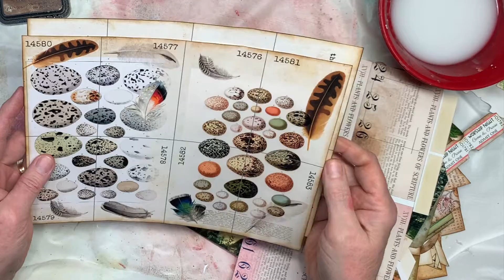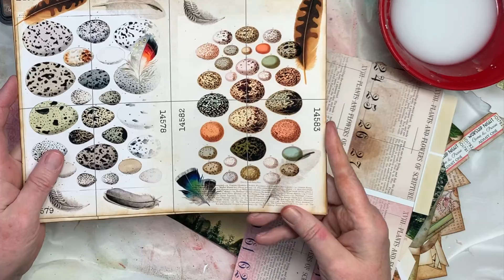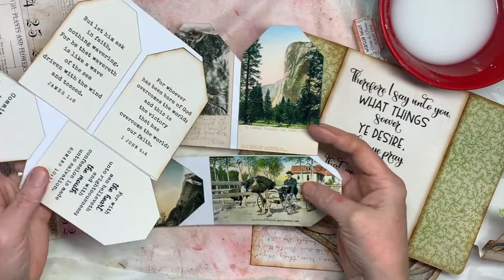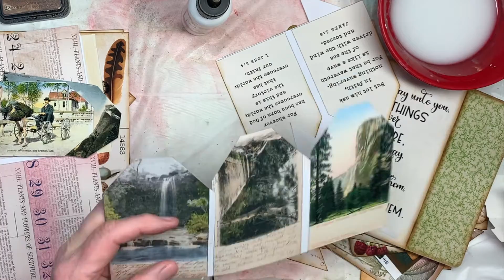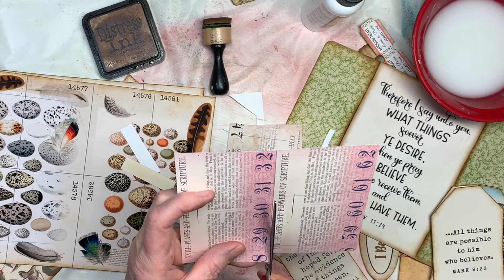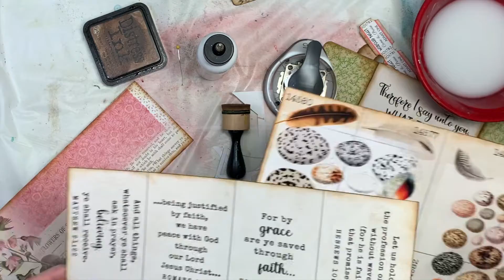#6 Faith Field Notes- pieces and parts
Putting the easy pieces together for the Faith Field Notes Journal!